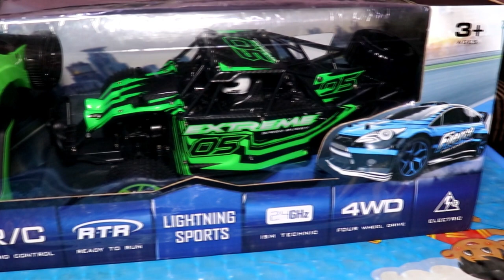Super Rally Racing 4WD Rock Crawler Remote Control Car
Hi guys,
Today I'm going to unboxing and testing Crazon Super Rally Racing 4WD Rock Crawler Remote Control Car. So just relax and enjoy this video.

Buy this Super Rally Racing 4WD Rock Crawler Remote Control Car
on limited time discounted price on :